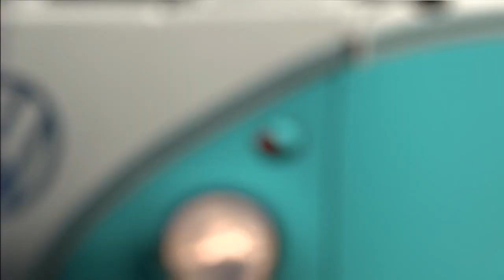GT6 Online Replay Volkswagen Bus Meet Up at Nurburgring - INSANE SPEED... for a VW Bus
This is my replay of the Sambabus Typ 2 (T1) '62 meet up at Nurburgring. I'll be making another video mixing up all the replays hopefully with some music and cool effects.
This event took place after the 400PP Clubman Cup Online event. I look forward to more of these funky races. Enjoy!
Thanks to all that were able to participate in the Clubman Cup and in this "Coffee Break" Race

The fun starts at 1:45:31

I would love to chat with you guys off-stream and set up online races or events.